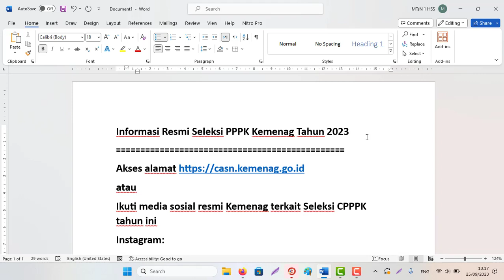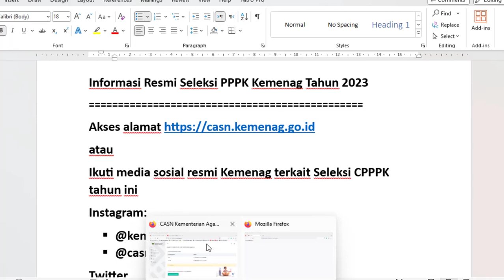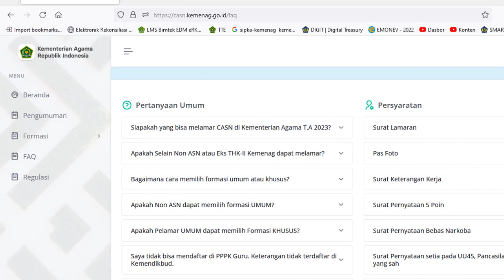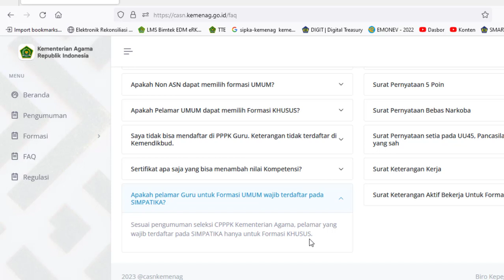Pertanyaan (FAQ) Info Resmi Seleksi PPPK Kemenag Tahun 2023-Masuk PPPK Teknis bukan PPPK Guru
Informasi Resmi Seleksi PPPK Kemenag Tahun 2023